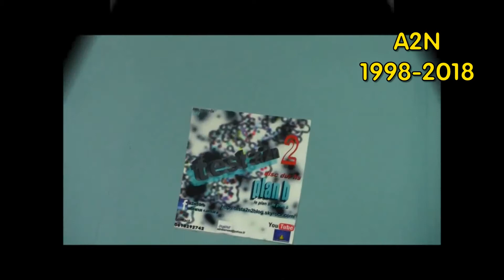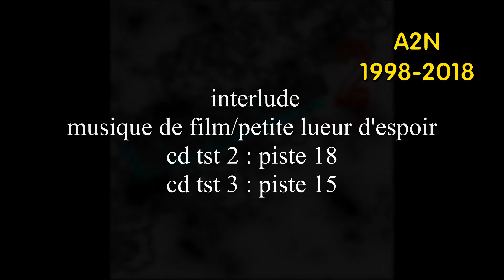141018 renaisance 081010